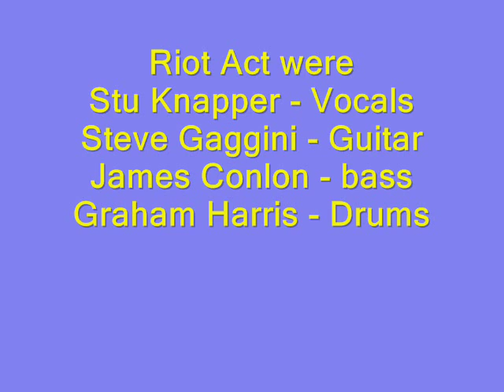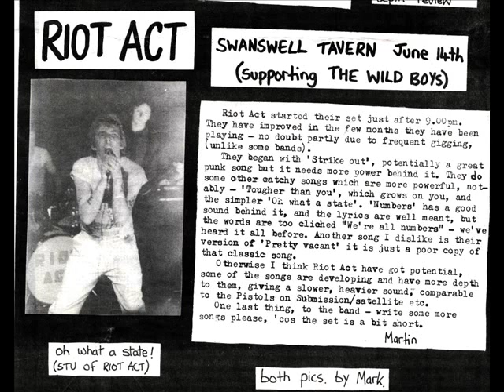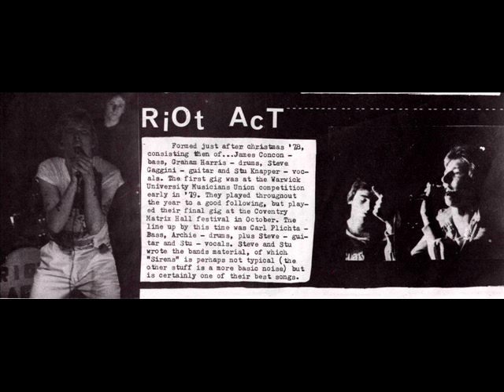Riot Act -Sirens -Strike Out (1979).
Riot Act were one of the top punk outfits in Coventry around the time Two Tone, led by Stu Knapper with Steve Gaggini, James Conlon, Graham Harris